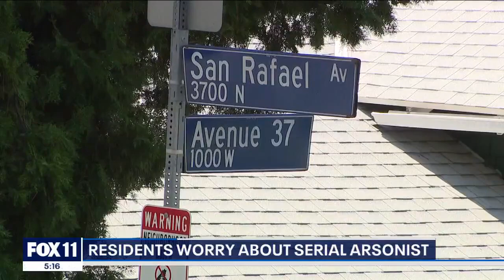Mt. Washington residents concerned over serial arsonist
A serial arsonist was caught on camera setting fire to a yard in the Mt. Washington neighborhood of Los Angeles.